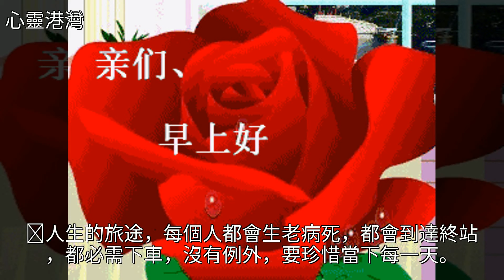人生匆匆像過客，歲月刀刀催人老（值得永久珍藏）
人生匆匆像過客，歲月刀刀催人老（值得永久珍藏）人生匆匆像過客，歲月刀刀催人老（值得永久珍藏）美文